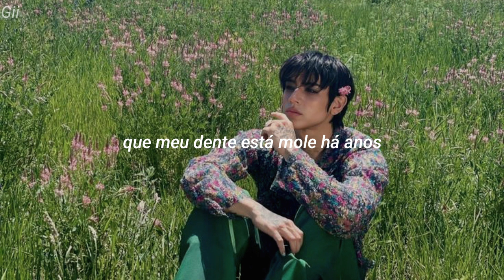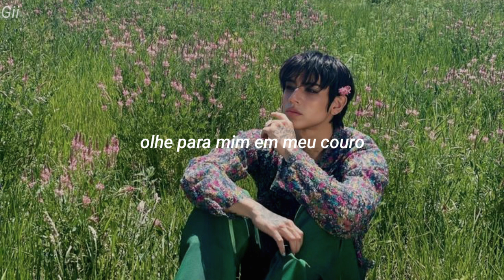DPR IAN - Peanut Butter & Tears (tradução)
a música e a imagem não são de minhas autoria, todos os créditos são dados aos devidos artistas.